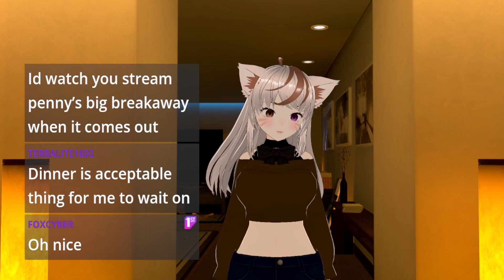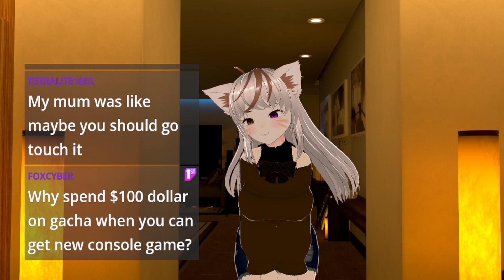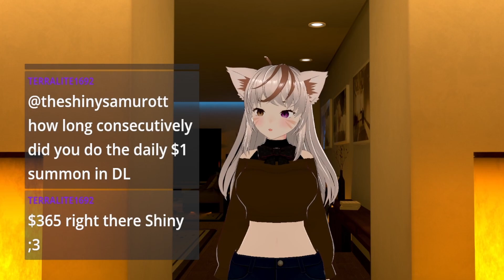End of Stream Chatting | Sonic Forces Bonus Episode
where I'll be streaming every week!